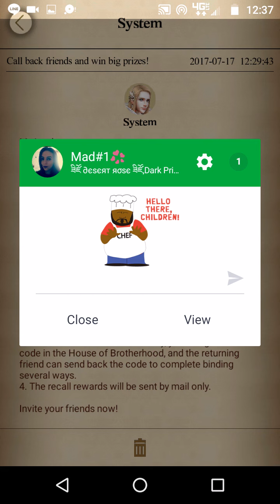CLASH OF KINGS IS TAKING DESPERATE MEASURES NOW 😂